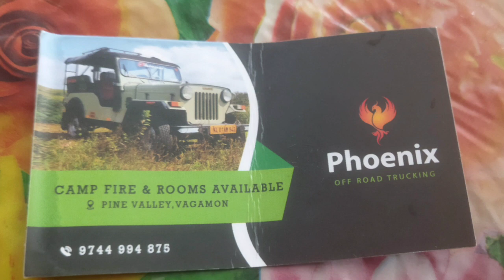വാഗമൺ oFF Road ഒരു രക്ഷയും ഇല്ലാട്ടോ...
വാഗമൺ off road trip